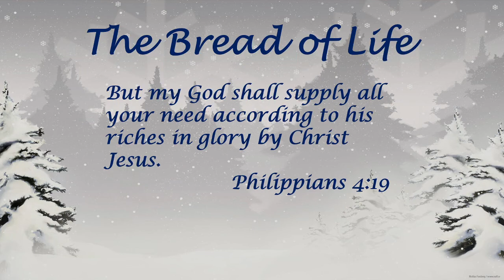12-2-2020 Wednesday Evening Service Pastor Pierce